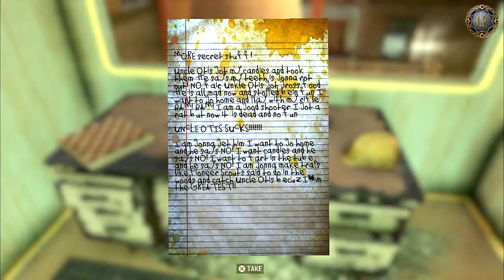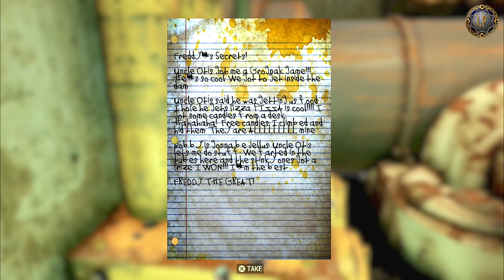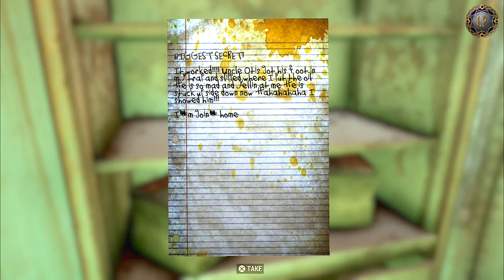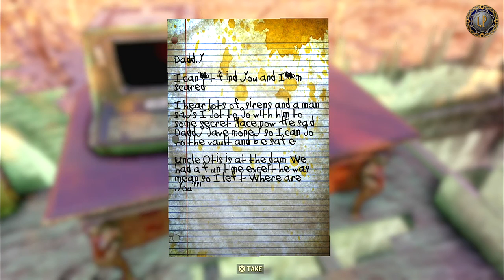LP Plays: Fallout 76: Blind Playthrough [P18]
Join the Paladins!